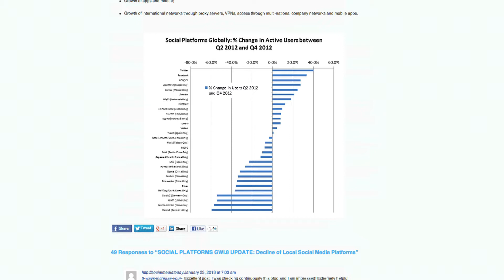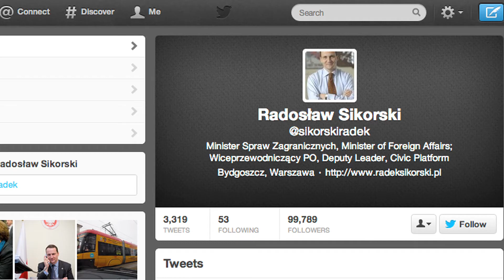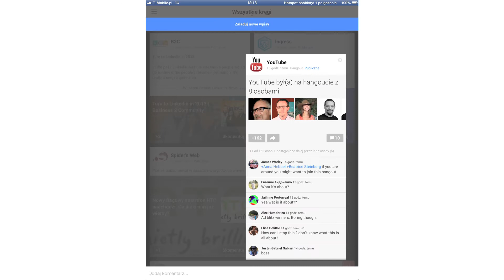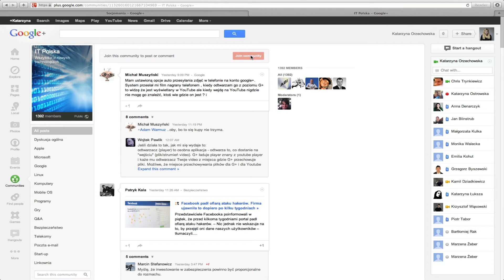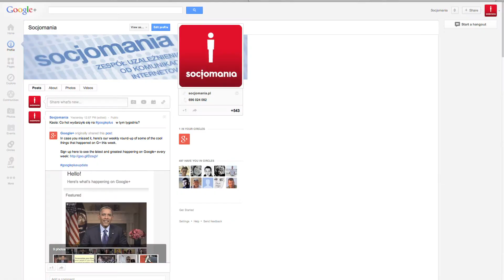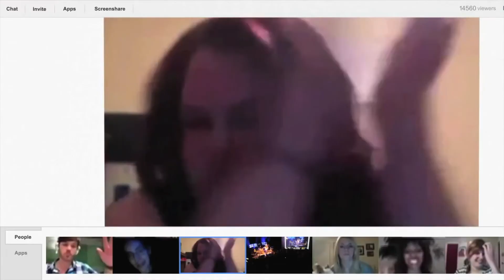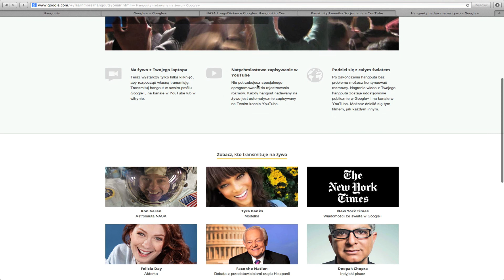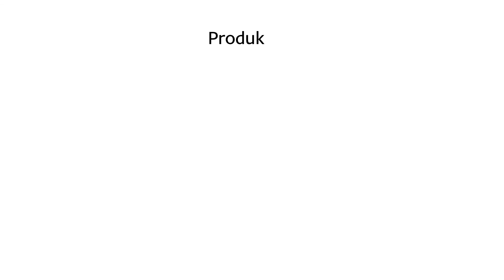SocjoTV odc. 12 - Czy Google+ ma potencjał?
W dwunastym odcinku SocjoTV zastanawiamy się nad potencjałem Google+. W Polsce Google Plus ciągle traktowany jest jak „pustynia", a na zachodzie zdobywa coraz większą popularność i aktywnych użytkowników. Czy bagatelizując w tym momencie ten serwis społecznościowy popełniamy błąd?

Materiały do video:
(01:08)
(01:21)
(01:27)
(01:58)
(03:14)
(03:21)
(04:29)
(06:56)
(07:43)
(07:56)
(09:41)
(10:59)
(11:19)